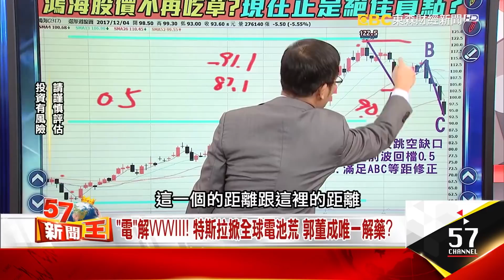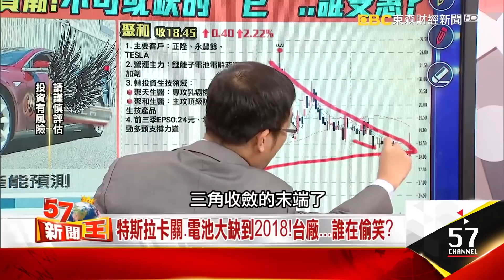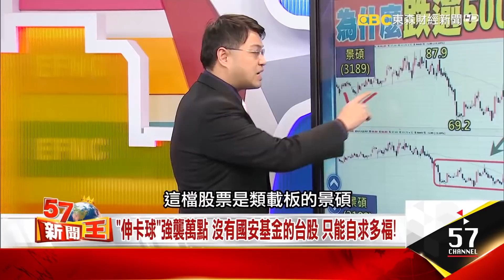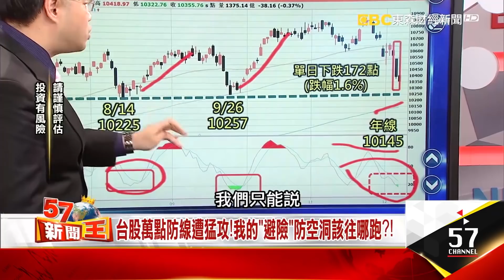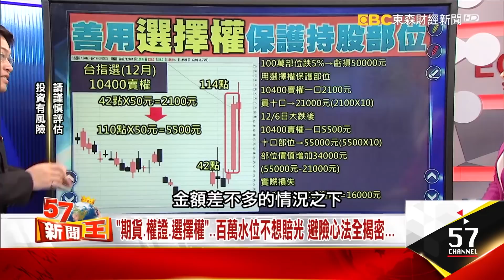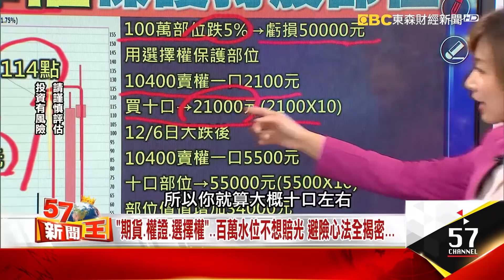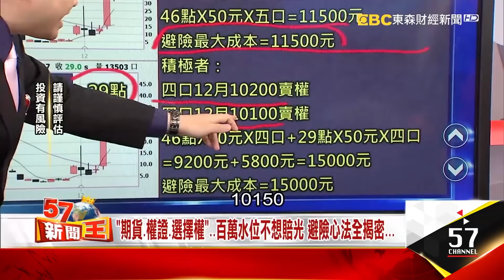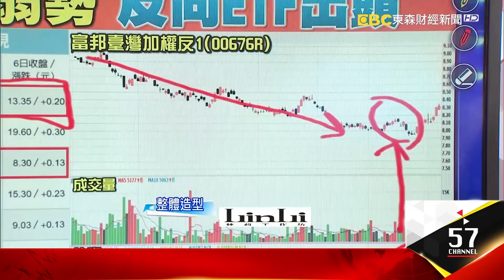川普向15億穆斯林宣戰引爆「WWIII」？郭台銘是關鍵！？ - 張陳浩 孫伊廷 林信富《５７新聞王》精華篇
「電」解WWIII！特斯拉掀全球電池荒，有解之鑰是郭董！？
不再是純蘋概股，特斯拉概念股也插一手！